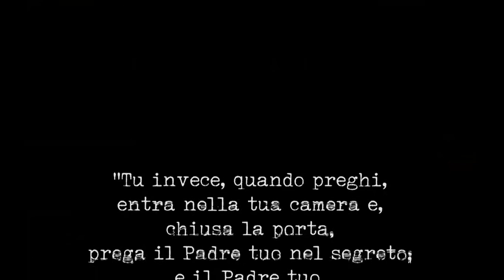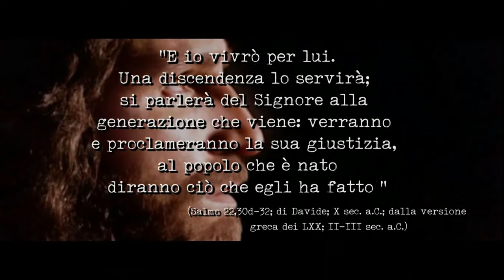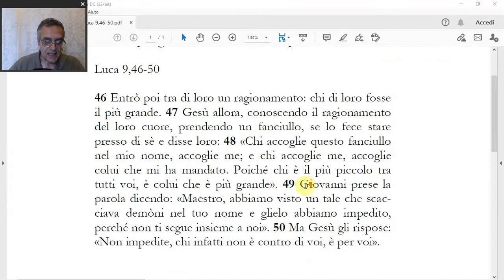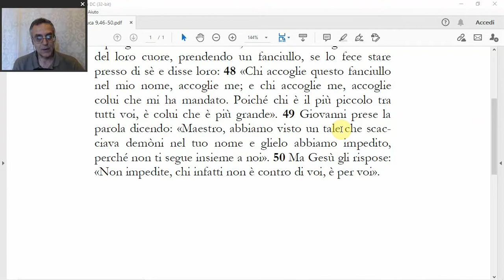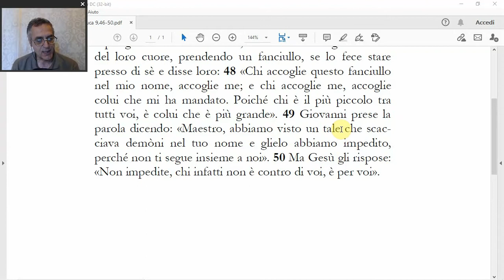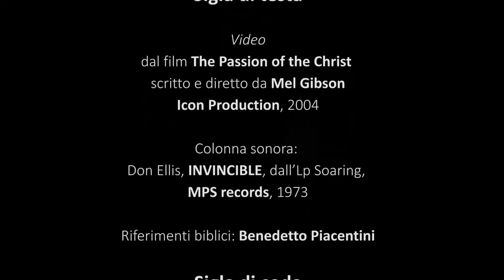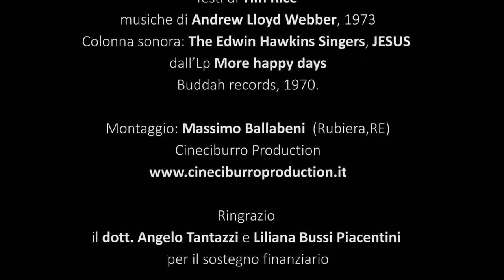(Luca 9,46-50) Chi è il più grande e l'esorcista indipendente, di Benedetto Piacentini